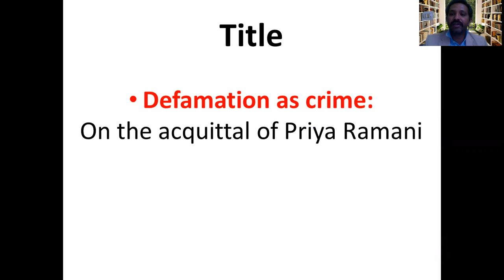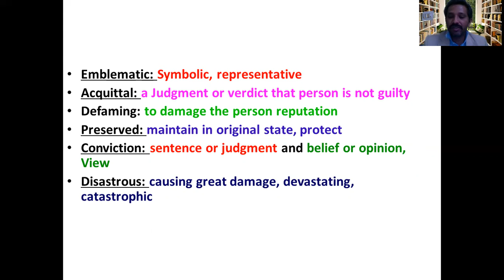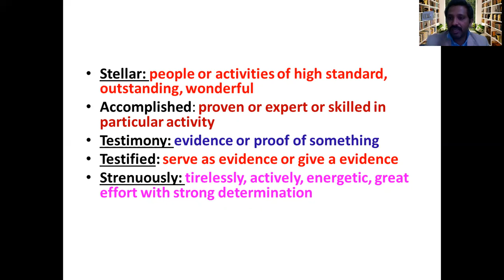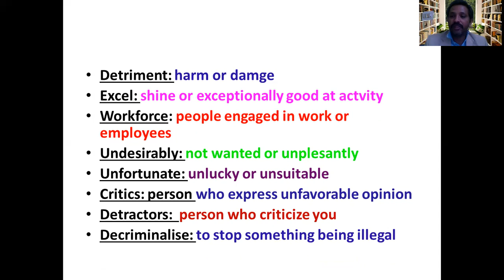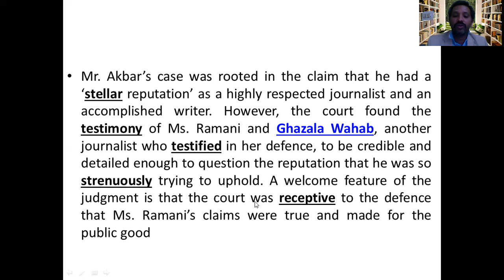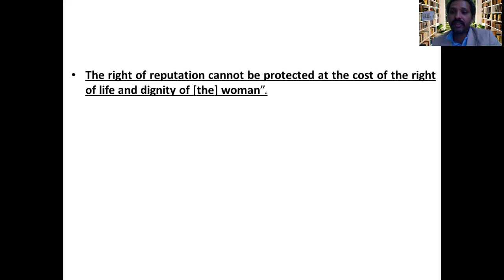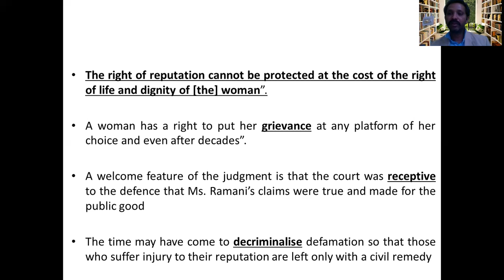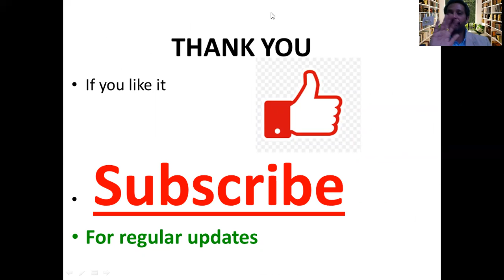Defamation as Crime: Hindu editorial, Vocabulary, reading and Summary 20th Feb 2021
AJ Akbar Vs Priya Ramani: Decriminalize the defamation